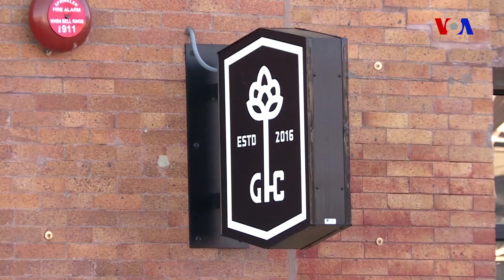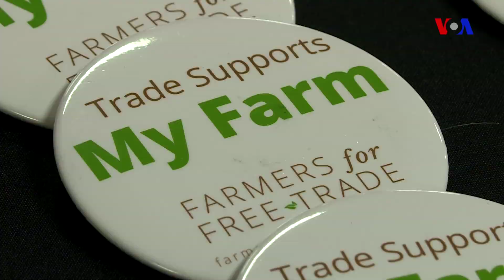Tariflərin ABŞ-da pivə sənayesinə təsiri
Tramp administrasiyasının daxili sənayelərə təkan vermək və ABŞ-dakı iş yerlərini qorumaq üçün idxal olunan polad və alüminiuma tətbiq etdiyi tariflər ABŞ iqtisadiyyatının bir çox sahəsinə geniş-miqyaslı təsirlər göstərir.